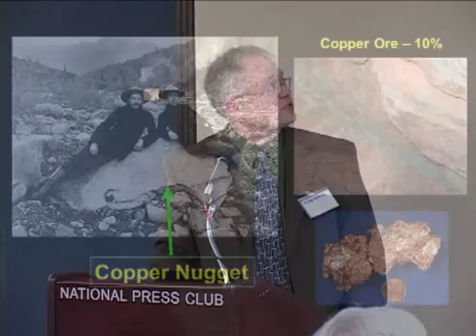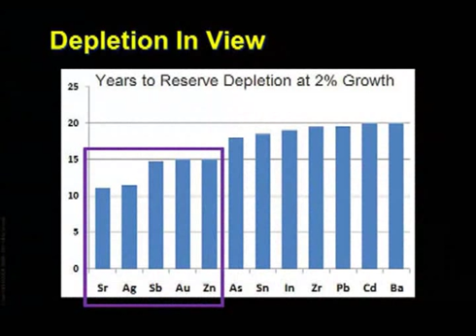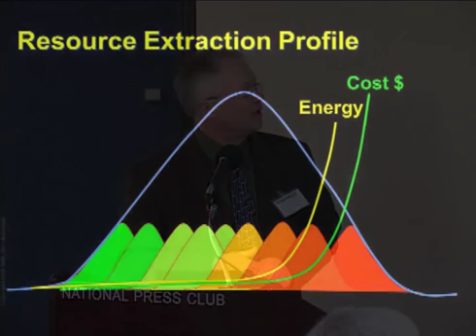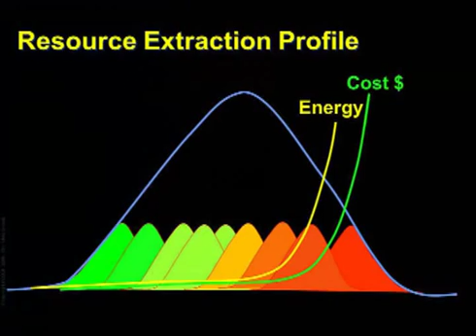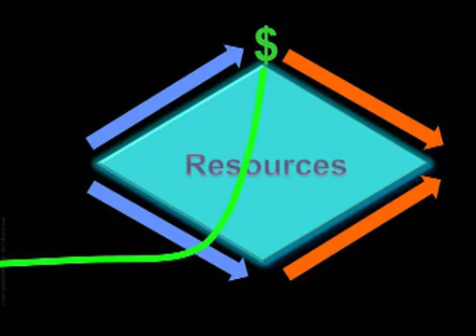Martenson - Part 3 of 3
Why the Next 20 Years will Look Very Different from the Last 20. By Chris Martenson, Author, Scientist and Developer of The Crash Course, an Educational Video Seminar Series, discusses Why the Next 20 Years will Look Very Different from the Last 20: How Trends in the Economy and Energy will Shape Immigration, Population and Environmental Issues.

This presentation was given at the Progressives for Immigration Reform 1st National Conference on Immigration, Conservation, and the Environment on October 5, 2010.